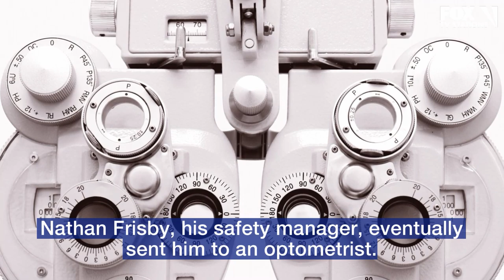‘This looked like a speck of wood:’ Man discovers tick embedded in his eye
WARNING GRAPHIC IMAGES: A Kentucky man who couldn’t remove an irritant from his eye learned he had a tick embedded in it!